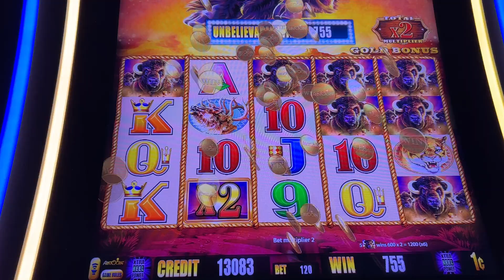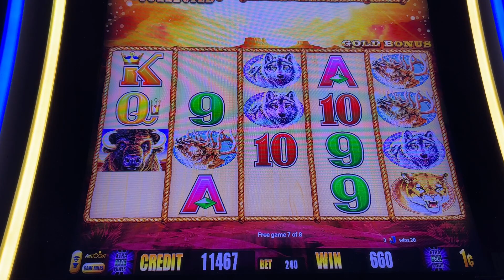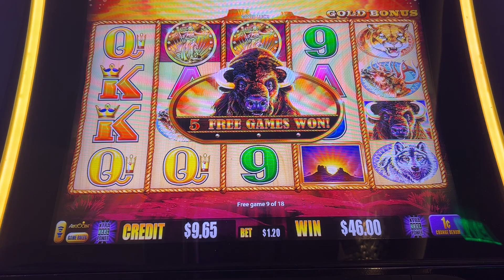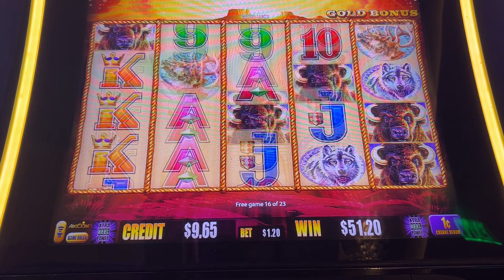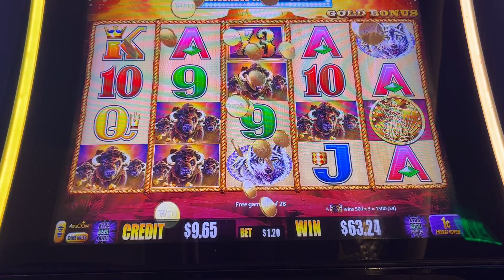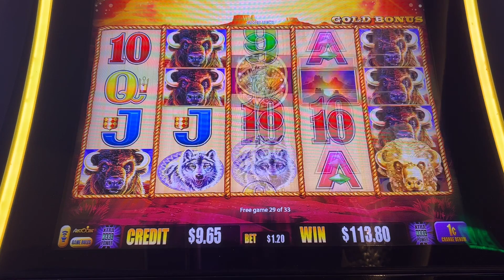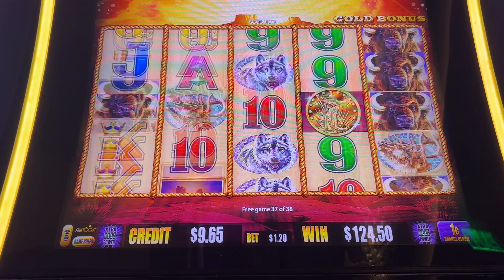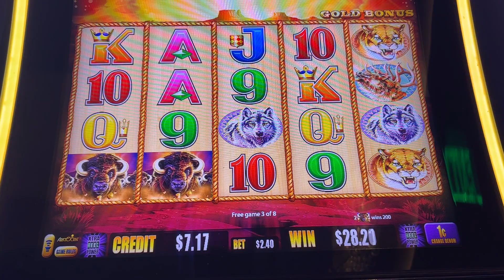🦏 Have You Had The BIG ONE? Buffalo Gold #2023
Looking For The Big One @RhinoManShow

Mailing Address
RhinoMan Slots
39211 Chalfont Ln